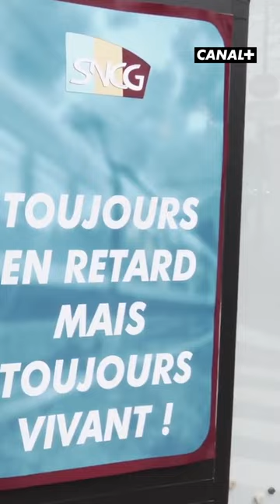Au groland on a trouvé la solution pour éviter les accidents de train 🚆